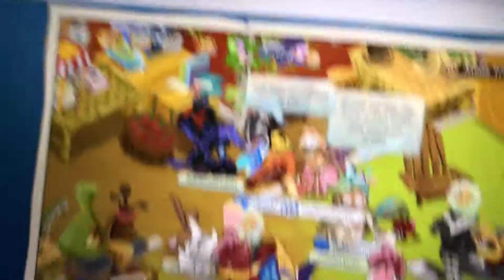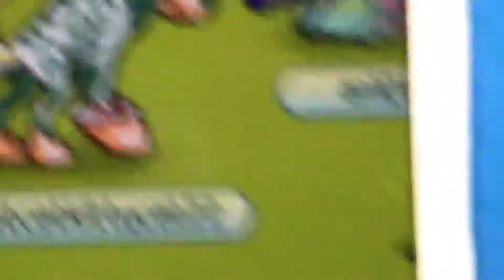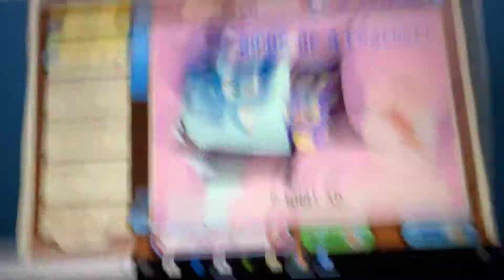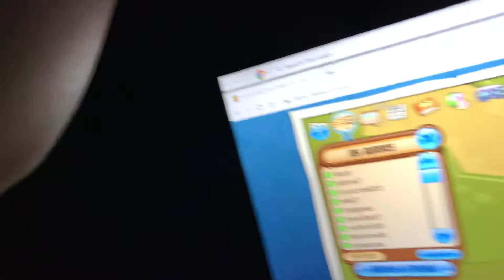Hi again xd